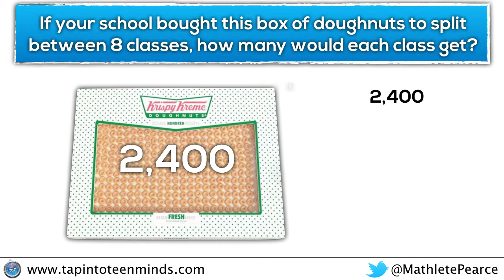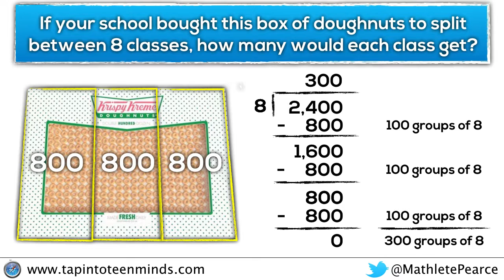Krispy Kreme Donut Delight [Extension 2] Silent Solution - Flexible Division Algorithm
Check out this silent solution video related to the Krispy Kreme Donut Delight 3 Act Math Task where we use open area models and flexible division to help students better understand the standard division algorithm!